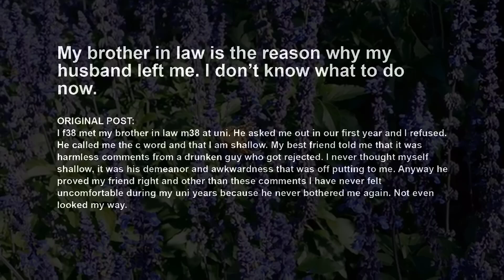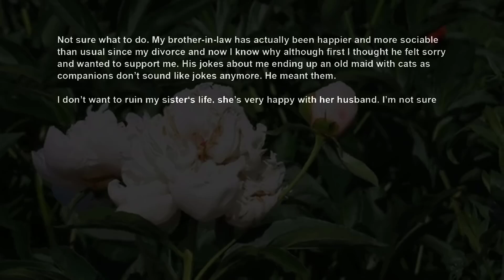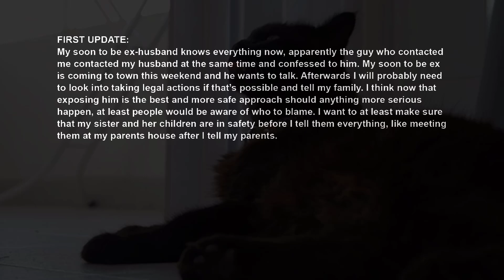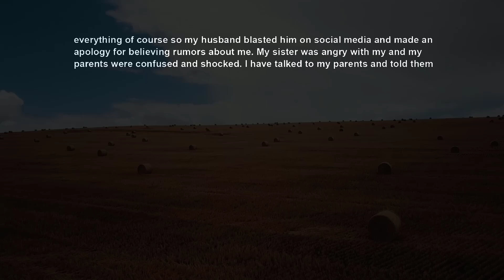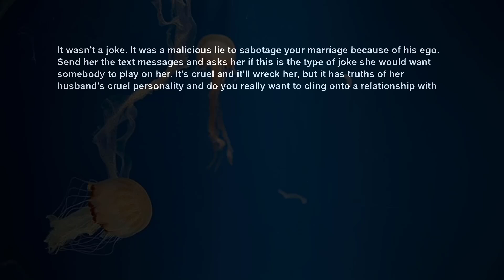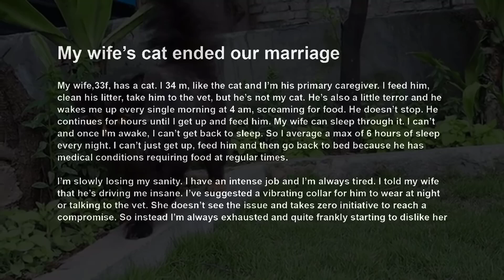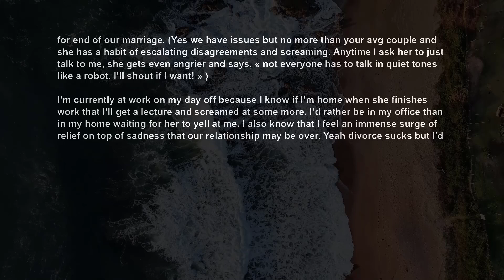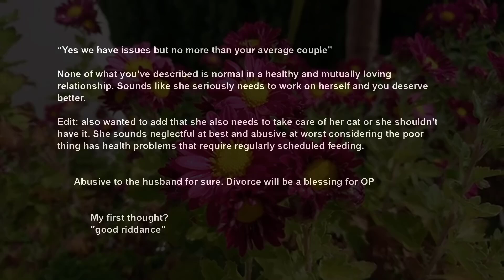UPDATE Husband Divorced Me After Receiving Evidence Of My Cheating, Turns Out BIL Orchestrated It~